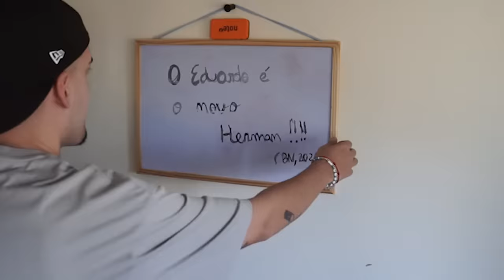Um Set Desinformado | João Pedro Pereira |Stand-up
yoo! Este set foi gravado dia 14 de Março no Oaks Comedy Club 🤠 4 dias depois das eleições. Estava toda a gente a gozar com quem se enganou a votar no ADN e eu tive que intervir 😂😂
obrigado por terem visto e espero que tenham gostado ✌️

Se gostaram deixem aquele like e subscrevam! 🤭

Entrem no discord para acesso a Extras, Conteúdo Exclusivo e Datas de Stand-up:

Podem também acompanhar os Vlogs onde eu ando a fazer stand-up semanal e a fazer humor com amigos 🤠

Obrigado!

ps- eu quero ir em tour no final do ano, partilhem os videos pf 🫣